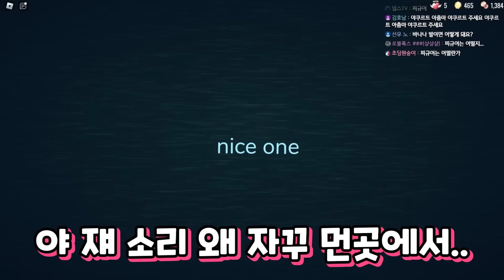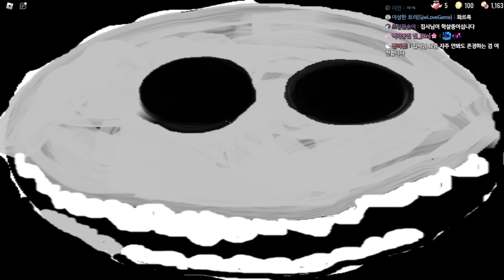도어즈 슈퍼하드모드 도전!! 얘드라 피규어는 먹는게 아니야... (로블록스 도어즈)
집사티콘: 공칠, 네시킨
푸딩티콘: 네시킨
도이티콘: 서담
료미티콘: 료미
멜로우티콘: 네시킨

🤚 집사TV의 규칙(아래의 사항을 어길 시 삭제 또는 차단 조치됩니다)
1. 그냥 멤버끼리 즐겁게 놀리고 노는겁니다 모두 합의된 사항이니 과몰입하지마세요
(ex 료미 좀 그만 괴롭히세요!)
2. 매니저랑 멤버는 뽑고 있지않으니 댓글로 구걸하시면 안됩니다
3. 집사TV멤버나 영상의 게스트를 제외한 타유튜버 언급 하지마세요
4. 실력비하
(ex 팩트로 저보다 못하시네, 난 어려운거만 나오는데 집사님은 쉬운거만 걸리네)
5. 도배
6. 타유튜버 언급 금지(영상 출연하는유튜버 또는 댓글에 놀러온 유튜버는 언급가능)
7. 거래
8. 빠놀이 등수놀이 금지
9. 집사멸치는 금지어입니다
10. 혼자 속마음으로 비교는 자유! 하지만 제 앞에서 남과 비교하는건 안됩니다
(집사님보다 oo님이 더 좋음 등등)

🎤영상안의 TTS는 타입캐스트를 이용하였습니다